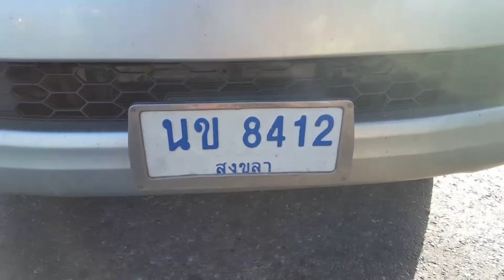รถกระบะบรรทุกนักเรียนเกือบสยองหวิดตายหมู่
เกือบสยองรถบรรทุกสี่ล้อเล็กพุ่งชนรถจักรยานยนต์และรถกระบะรับส่งนักเรียน  เหตุคนขับรถกระบะรับส่งนักเรียนมักง่ายเลี้ยวลักไก่ทางลงจากสะพาน